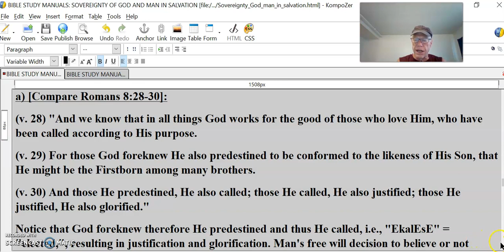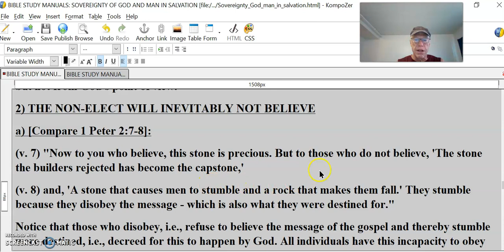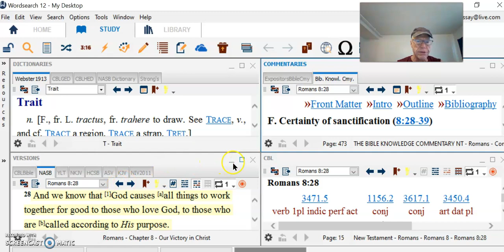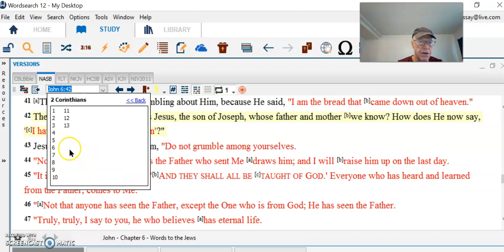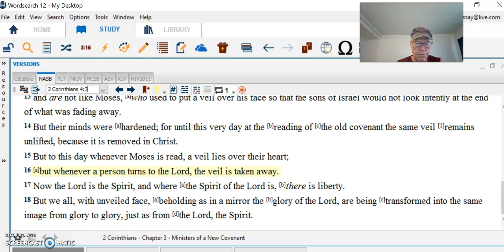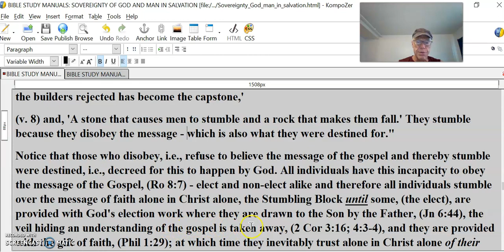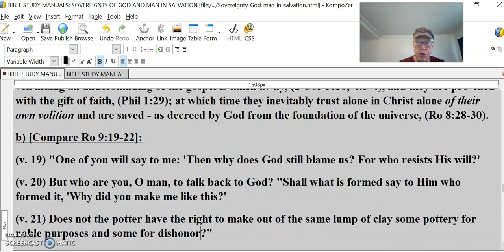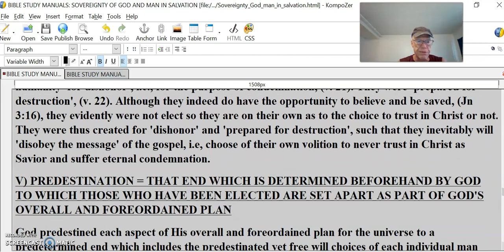SOVEREIGNTY OF GOD #6 IN SALVATION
a) [Compare Romans 8:28-30]:
(v. 28) "And we know that in all things God works for the good of those who love Him, who have been called according to His purpose.
(v. 29) For those God foreknew He also predestined to be conformed to the likeness of His Son, that He might be the Firstborn among many brothers.
(v. 30) And those He predestined, He also called; those He called, He also justified; those He justified, He also glorified."
Notice that God foreknew therefore He predestined and thus He called, i.e., "EkalEsE" = "elected," resulting in justification and glorification. Man's free will decision to believe or not believe unto eternal life is not in this equation. From man's point of view it is, (Jn 3:16; Ro 3:22-24), but not from God's point of view.
2) THE NON-ELECT WILL INEVITABLY NOT BELIEVE
a) [Compare 1 Peter 2:7-8]:
(v. 7) "Now to you who believe, this stone is precious. But to those who do not believe, 'The stone the builders rejected has become the capstone,'
(v. 8) and, 'A stone that causes men to stumble and a rock that makes them fall.' They stumble because they disobey the message - which is also what they were destined for."
Notice that those who disobey, i.e., refuse to believe the message of the gospel and thereby stumble were destined, i.e., decreed for this to happen by God. All individuals have this incapacity to obey the message of the Gospel, (Ro 8:7) - elect and non-elect alike and therefore all individuals stumble over the message of faith alone in Christ alone, the Stumbling Block until some, (the elect), are provided with God's election work where they are drawn to the Son by the Father, (Jn 6:44), the veil hiding an understanding of the gospel is taken away, (2 Cor 3:16; 4:3-4), and they are provided with the gift of faith, (Phil 1:29); at which time they inevitably trust alone in Christ alone of their own volition and are saved - as decreed by God from the foundation of the universe, (Ro 8:28-30).
b) [Compare Ro 9:19-22]:
(v. 19) "One of you will say to me: 'Then why does God still blame us? For who resists His will?'
(v. 20) But who are you, O man, to talk back to God? "Shall what is formed say to Him who formed it, 'Why did you make me like this?'
(v. 21) Does not the potter have the right to make out of the same lump of clay some pottery for noble purposes and some for dishonor?"
["dishonor" = "atimian" = "vileness" = points to those who are destined to God's eternal wrath & condemnation]:
(v. 22) What if God, choosing to show His wrath and make His power known, bore with great patience the objects of His wrath--prepared for destruction?"
Notice that those who are destined for the Lake of Fire were made 'out of the same lump of clay' of humanity 'for dishonor', i.e., for the purpose of condemnation, (v. 21). They were 'prepared for destruction', (v. 22). Although they indeed do have the opportunity to believe and be saved, (Jn 3:16), they evidently were not elect so they are on their own as to the choice to trust in Christ or not. They were thus created for 'dishonor' and 'prepared for destruction', such that they inevitably will 'disobey the message' of the gospel, i.e, choose of their own volition to never trust in Christ as Savior and suffer eternal condemnation.